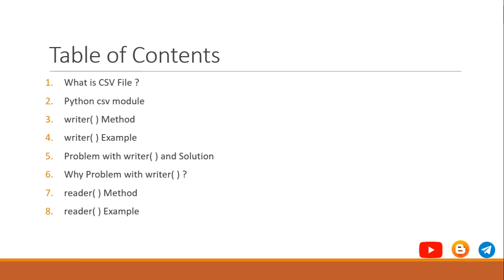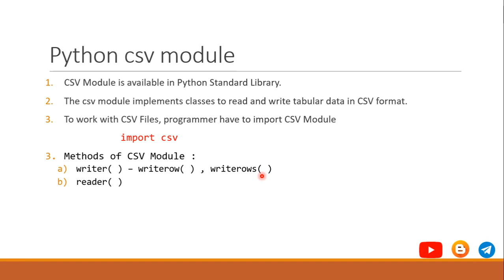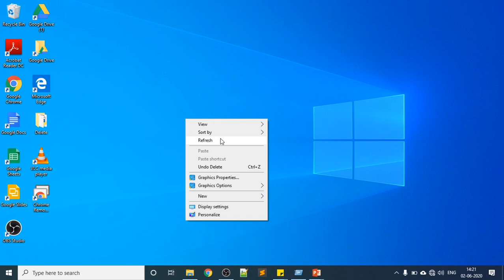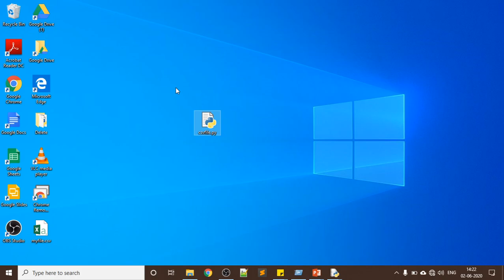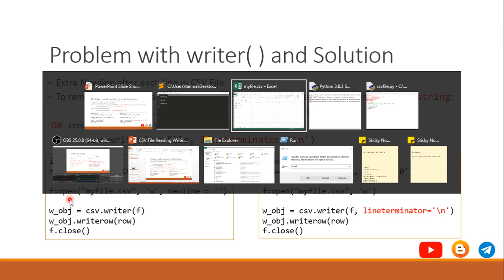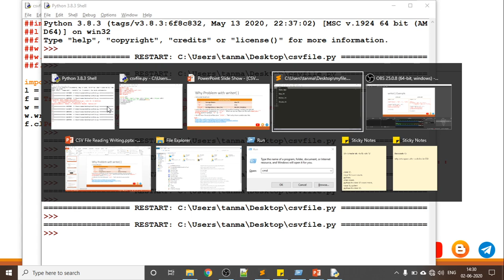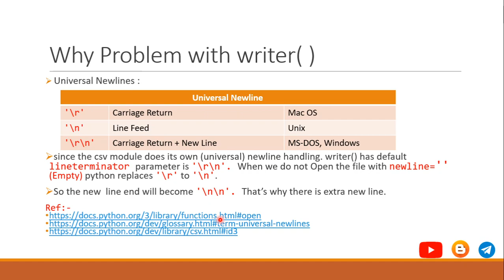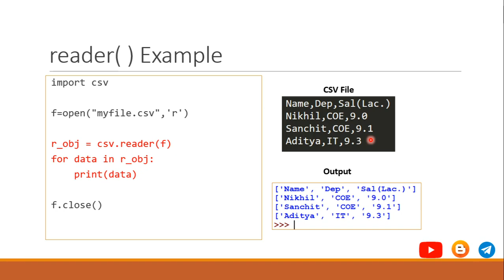Python File Handling : CSV File (writer(), reader())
Introduction 0:00
What is CSV File ?  0:32
Python csv module  2:42
writer( ) Method  4:10
writer( ) Example  8:11
Problem with writer( ) and Solution 13:11
Why Problem with writer( ) ? 16:49
reader( ) Method  22:04
reader( ) Example 22:41

Important Question:
Why CSV writer gives an extra line after writing each lin in CSV File?  - see Why Problem with writer( )